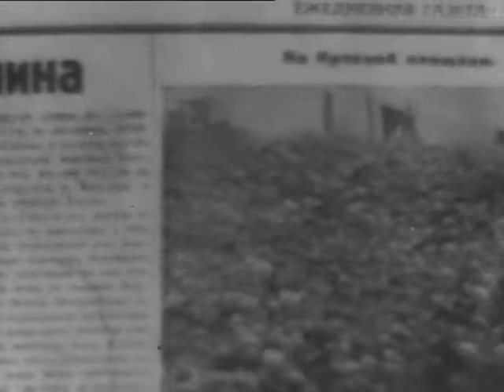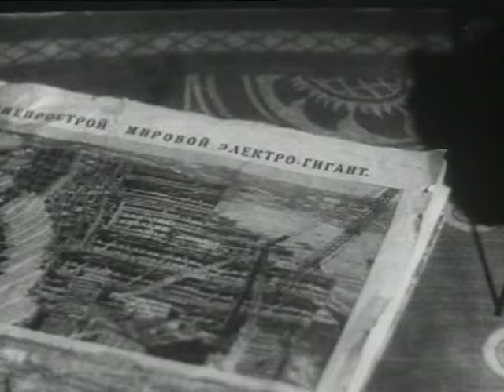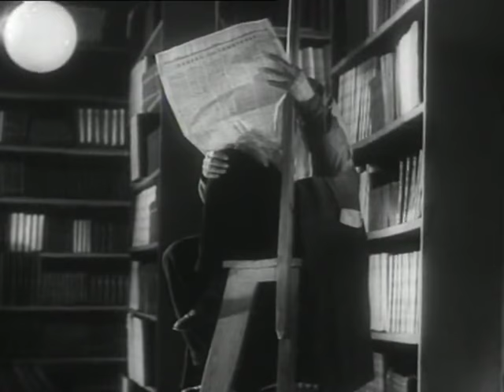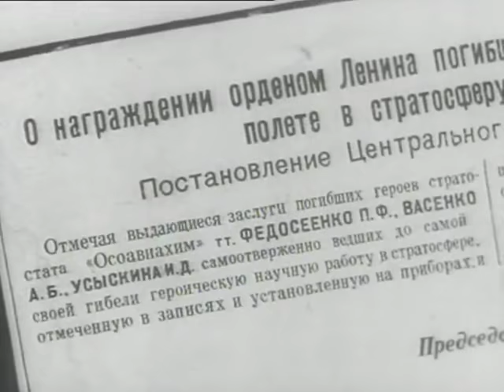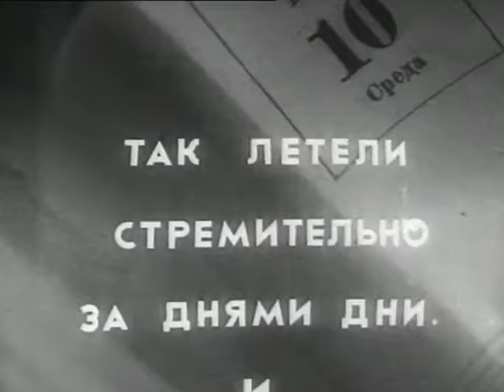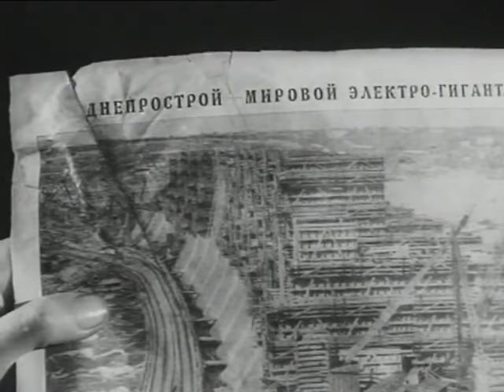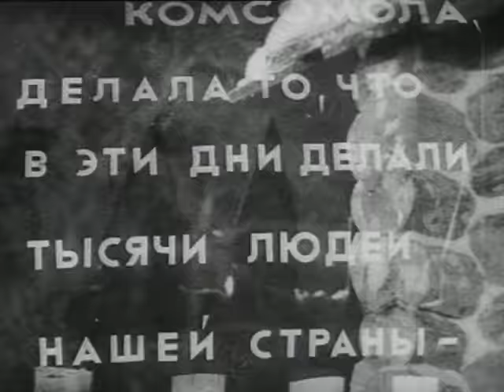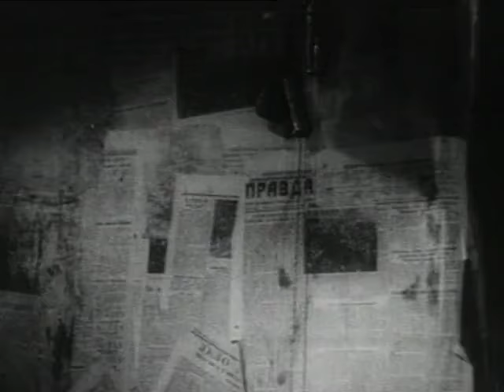Зоя 1944 / Zoya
Зоя / Zoya
Режиссер -  Лев Арнштам
Премьера -  22 сентября 1944
Жанр -  Военный, драма, биография
Автор сценария -  Лев Арнштам, Борис Чирсков
Оператор -  Александр Шеленков
Художник-постановщик -  Константин Урбетис, Александр Дихтяр
Композитор -   Дмитрий Шостакович
В  главных ролях -  Галина Водяницкая, Катя Скворцова, Ксения Тарасова, Николай Рыжов, Александр Кузнецов, Борис Пославский, Владимир Волчек, Вера Попова, Тамара Альцева, Зоя Жукова, Николай Богатырёв, Владимир Подгорный, Ростислав Плятт, Алексей Баталов, Мария Виноградова, Ирина Мурзаева
Производство -  Союздетфильм

Зоя (1944) - художественный фильм режиссёра Льва Арнштама о жизни и бессмертном подвиге юной партизанки, Герое Советского Союза Зои Космодемьянской.

Фильм рассказывает о короткой жизни московской школьницы Зои Космодемьянской, которая в начале Великой Отечественной войны стала партизанкой-диверсанткой и была казнена немцами в подмосковной деревне Петрищево в ноябре 1941 года. За подвиг была удостоена звания Героя Советского Союза (посмертно).
Фильм начинается с того, что диверсантку Зою Космодемьянскую ловит находящийся в засаде немецкий солдат. Задача наших диверсантов состояла в сжигании домов и сараев где были расквартированы немцы, их лошади, снаряжение, боеприпасы и прочее имущество. Немцы понимают, что она не одна и начинают жестокий допрос храброй девушки. Чтобы узница была «сговорчивее», её выгоняют на мороз в одном нижнем белье, босиком на несколько часов. В этот момент действие фильма переносится в 1932 год - год рождения Зои, нам показывают, как это было, и как росла будущая героиня обороны Москвы…

Исторические факты:
- Зоя Анатольевна Космодемьянская - первая женщина, удостоенная звания Герой Советского Союза (посмертно) во время Великой Отечественной войны.
-  Обстоятельства подвига Зои лежащего в основе фильма произошли 28-29 ноября 1941 года. На момент подвига Зое было всего-то чуть больше 18 лет.
- 31 октября 1941 года Зоя в числе 2000 комсомольцев-добровольцев явилась к месту сбора в кинотеатре «Колизей» и в диверсионную школу, став бойцом разведывательно-диверсионной части. После короткого обучения Зоя в составе группы была 4 ноября переброшена в район Волоколамска, где группа успешно справилась с заданием (минирование дороги).
- По словам сослуживцев Зои, ей удалось сжечь немецкий узел связи, что затруднило или сделало невозможным взаимодействие некоторых немецких частей, стоящих под Москвой.
- Комиссией в составе представителей ВЛКСМ, офицеров Красной Армии, представителя РК ВКП(б), сельсовета и жителей села, об обстоятельствах гибели на основании показаний очевидцев обыска, допроса и казни установлено, что комсомолка Космодемьянская З. А. перед казнью произнесла слова призыва: «Граждане! Не стойте, не смотрите. Надо помогать воевать Красной Армии, а за мою смерть наши товарищи отомстят немецким фашистам. Советский Союз непобедим и не будет побеждён». Обращаясь к немецким солдатам, Зоя Космодемьянская сказала: «Немецкие солдаты! Пока не поздно, сдавайтесь в плен. Сколько нас ни вешайте, но всех не перевешаете, нас 170 миллионов».
- Публиковавшиеся снимки казни Зои были найдены у одного из убитых солдат вермахта, под деревней Потапово, близ Смоленска.

Интересные факты:
- Лидер проката (1944, 3 место) - 21,87 млн зрителей
- Премия Общества авторов и исполнителей музыки за лучший сценарий Борису Чирскову на международном кинофестивале в Каннах (1946). Сталинские премии I степени Лео Арнштаму (режиссёр), Галине Водяницкой (исполнительнице главной роли), Александру Шеленкову (кинооператор) в 1946 году
- Батальные сцены созданы в павильоне Александра Птушко
- Первая роль в кино Алексея Баталова (Алёша)

Zoya (1944)
Director - Lev Arnshtam
Writer - Lev Arnshtam, Boris Chirskov
Cinematography - Aleksandr Shelenkov
Art Director - Konstantin Urbetis, Aleksandr Dikhtyar
Cast - Galina Vodyanitskaya, Yekaterina Skvortsova, Yekaterina Skvortsova, Nikolay Ryzhov, Aleksandr Kuznetsov, Boris Poslavskiy, Vladimir Volchik, Vera Popova, Tamara Altseva, Zoya Zhukova, Nikolay Bogatyryov, Vladimir Podgorniy, Rostislav Plyatt, Aleksey Batalov, Mariya Vinogradova, Irina Murzaeva

Zoya (1944) - is a 1944 Soviet biographical war film directed by Lev Arnshtam. It was entered into the 1946 Cannes Film Festival.
The film depicts the short life of a Moscow schoolgirl Zoya Kosmodemyanskaya who at the beginning of the Great Patriotic War became a partisan-infiltrator and was executed by the Germans in November 1941 near Moscow in a village Petrishcheva. She was posthumously awarded the title Hero of the Soviet Union.